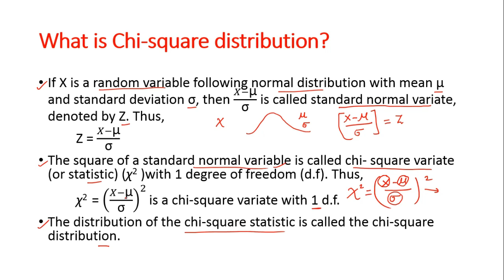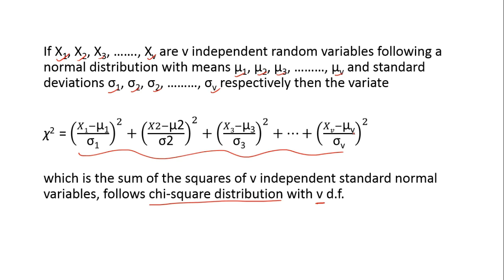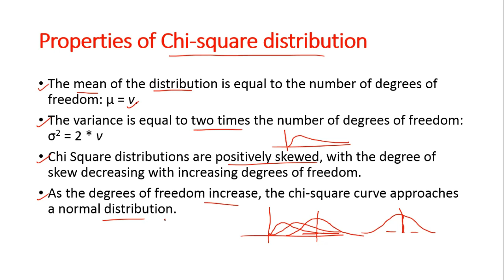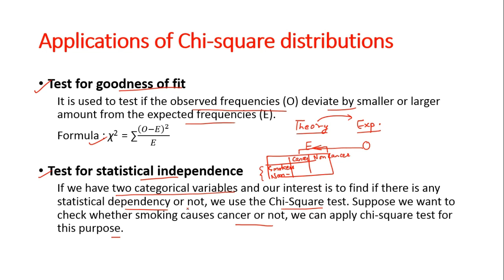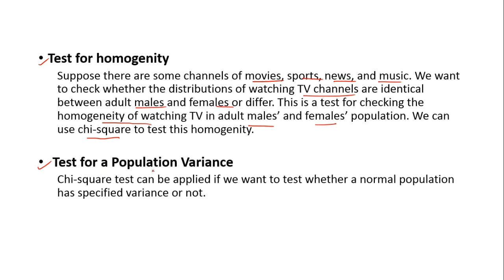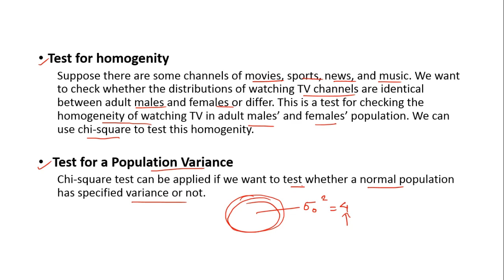Chi square distribution and applications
Chi square distribution and applications | This video is useful for Nepal Bank Limited Level 6. An important topic discussed in simple language. So don't miss it out !!